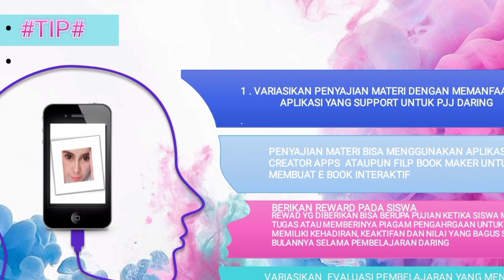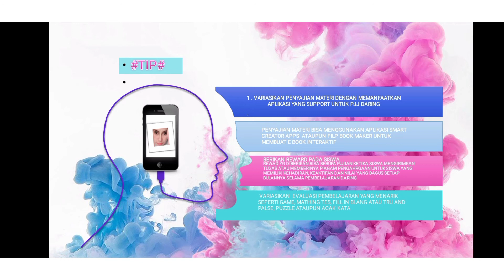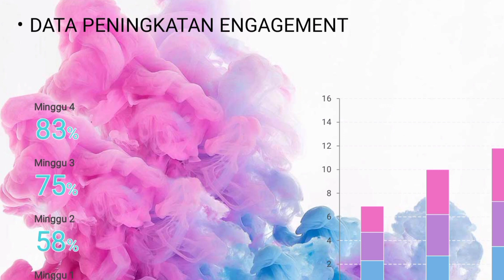TIP 1 Penerapan Inovasi Pembelajaran Daring di Masa Pandemi Covid -19#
Materi Inovasi Pembelajaran Daring ini merupaka serangkaian tahapan Pelaksanaan ,Bukti dan Testimoni dari Pelaksanaan inovasi tersebut